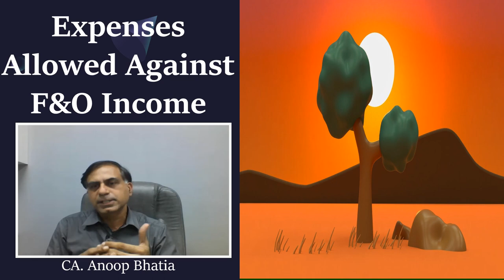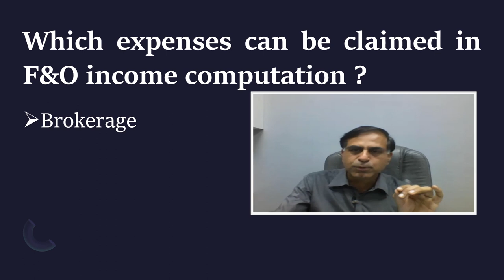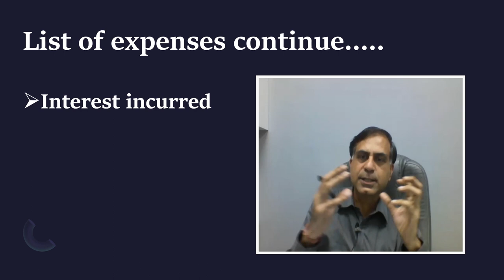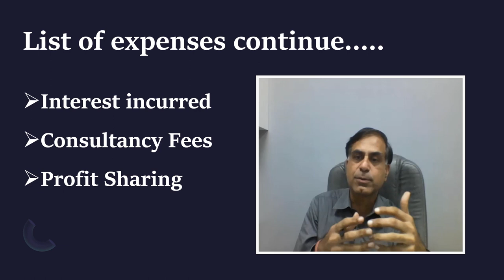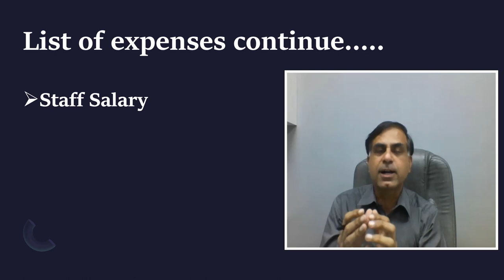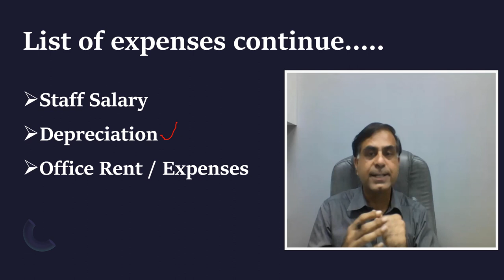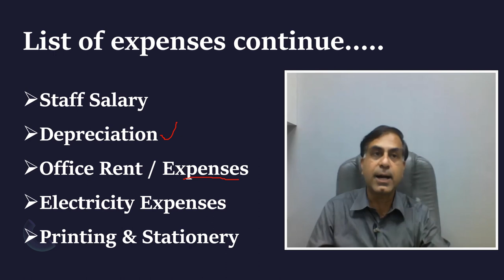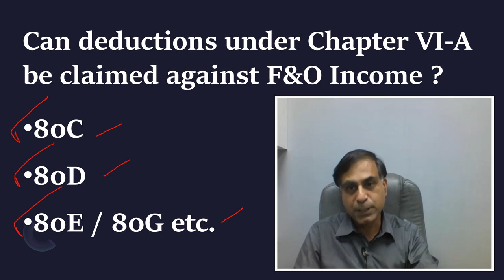F&O की आय की गणना में कौनसे खर्चे क्लेम किये जा सकते हैं ? | सी.ए.अनूप भाटिया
. नमस्कार दोस्तों,  फ्यूचर एंड ऑप्शन (F&O) मार्केट ट्रांसेक्शन्स एवं उनसे होने वाली आय अब एक आम बात है, एक अत्यंत महत्वपूर्ण प्रश्न जो इस सम्बन्ध में पूछा जाता है वह यह है कि F&O की आय की गणना में कौन-कौन से खर्चों की कटौती क्लेम की जा सकती है ?  यह वीडियो इसी विषय पर अलग-अलग खर्चों के कटौती योग्य होने अथवा न होने के प्रश्न पर आपकी जानकारी बढ़ाने का प्रयास है।  आशा करता हूँ आप इस वीडियो को उपयोगी पाएंगे, आपके बहुमूल्य सुझाव एवं प्रश्न सादर आमंत्रित हैं।

Dear Friends, Future & Option Market transactions and income arising thereof is now a common feature. A very important factor which arises in this aspect is what all kind of expenses may be claimed against computation of F&O income ? Accordingly, this video is an effort to bring answer to this question with reference to various headings / items for which relevant deductions may or may not be claimed in computing F&O income by an assessee. I hope you will find this video useful and effective.
Your precious suggestions and questions are most welcome.